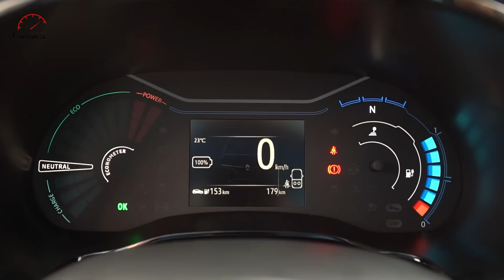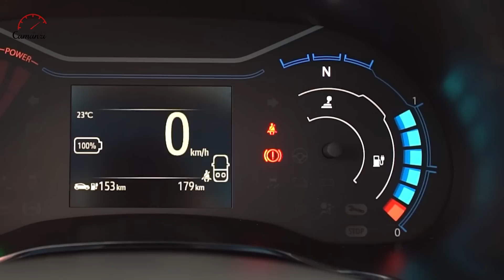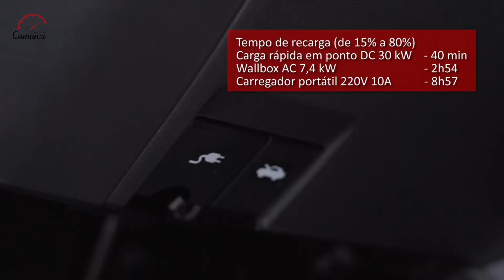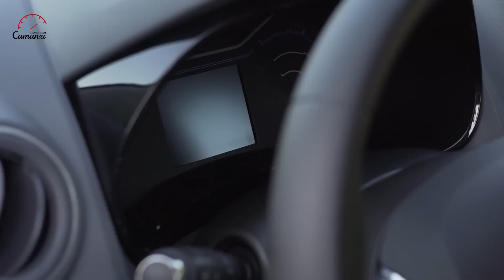Kwid E-Tech: preço, autonomia, recarga e tudo que você quer saber do nosso elétrico menos caro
O Camanzi foi conferir de perto o Renault Kwid E-Tech, o elétrico menos caro do Brasil atualmente.

Texto e apresentação: Emilio Camanzi
Imagens: Divulgação
Edição: Guilherme Silva

Só assim você recebe os avisos de novos vídeos.
       São só dois cliques! Super fácil! Combinado?

😉 O que a gente gosta a gente compartilha, certo? Então, espalha o vídeo pros amigos!
       Assim você ajuda muito o Canal a crescer e continuar trazendo novos vídeos para você.